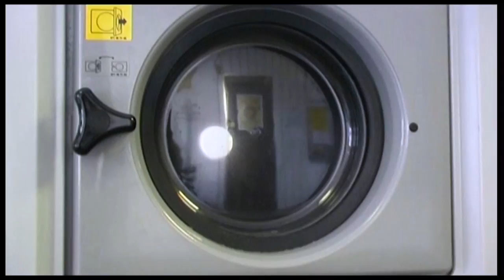Patricia Hill - I Know What I Want (Official Music Video 2019)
Official music video by Patricia Hill performing 'I Know What I Want'. Listen to Patricia Hill on Spotify

Official Music Video 'I Know What I Want'
Director: Ari Tiihonen
Producer: Patricia Hill
Color Correction: Max Weird
Choreography: Anastasia Markina, Patricia Hillinger

Debut Single 'I Know What I Want'
Lyrics/Music: Emad Sayyah & Wolfgang Bayer
Produced by Wolfgang Bayer